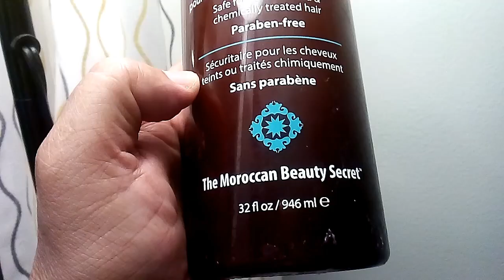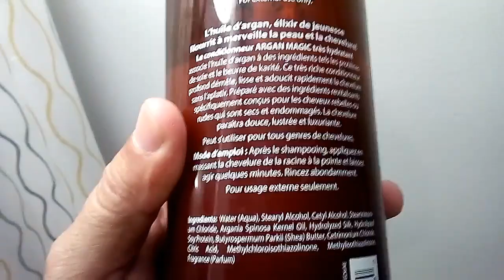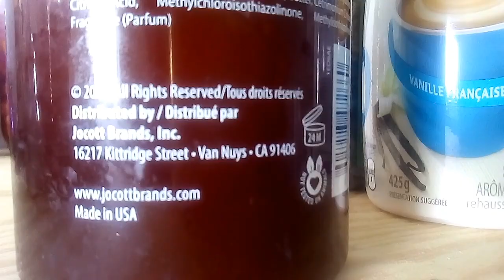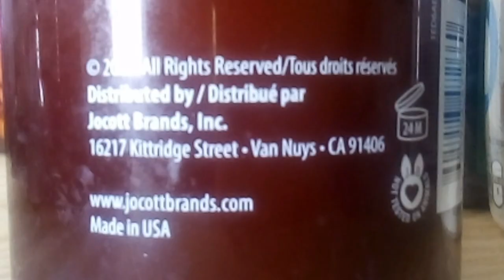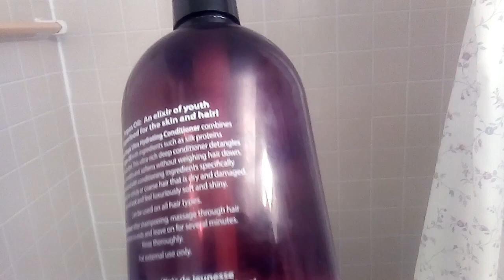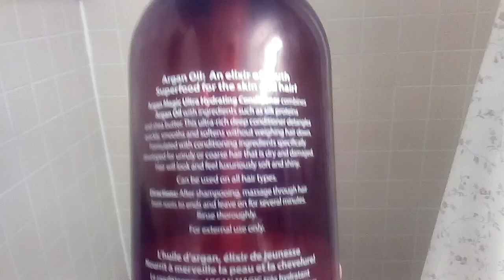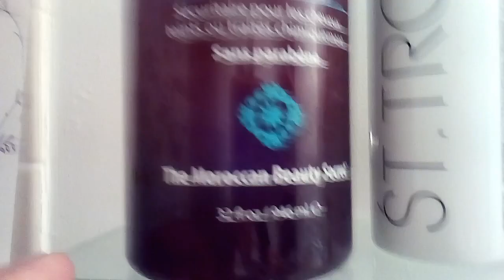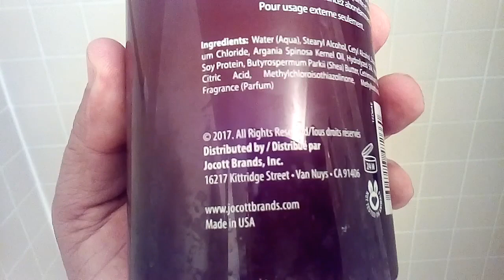شامبوان أركان سر الجمال المغربي في كندا وامريكا اكتشف سحر أركان وجماله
the moroccan beauty secret
le secret de la beauté marocaine